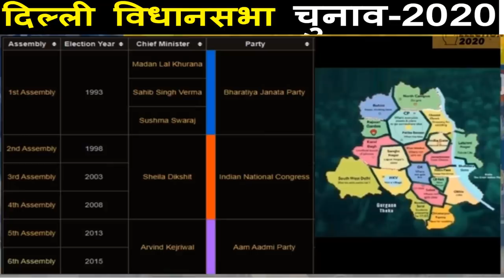दिल्ली विधानसभा चुनाव-2020 | पहला ओपिनियन पोल | कौन बनेगा मुख्यमंत्री ! दिल्ली बीजेपी करेगी गठबंधन?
दिल्ली विधानसभा चुनाव-2020
 पहला ओपिनियन पोल | कौन बनेगा मुख्यमंत्री !
 दिल्ली बीजेपी करेगी गठबंधन?
   Breaking news today
kishan news
news 2019
new vacancy
bharti police
ipl news